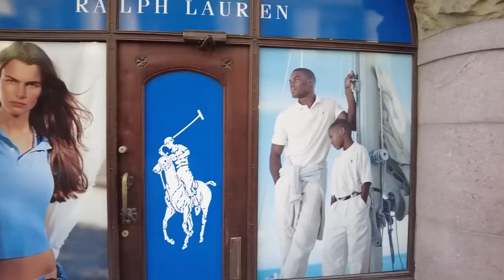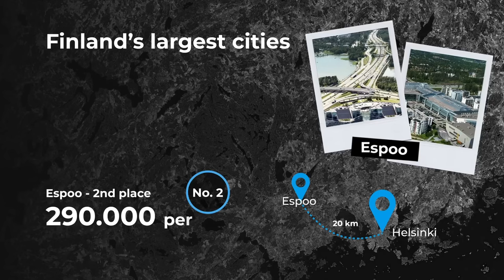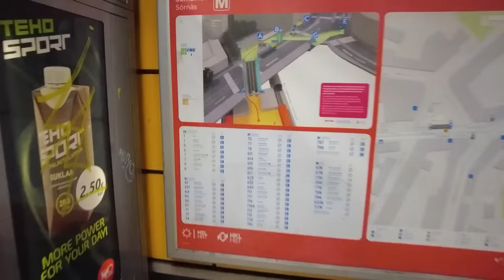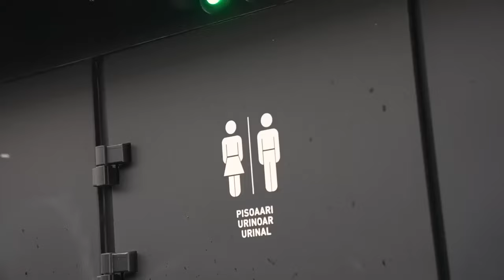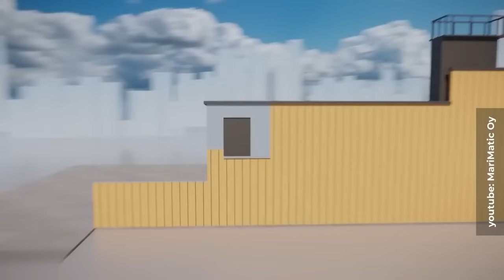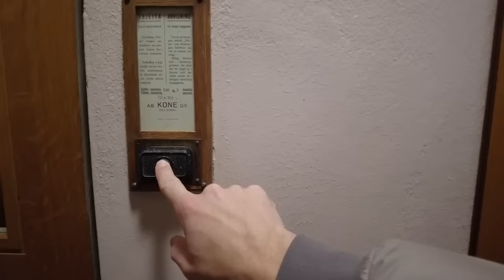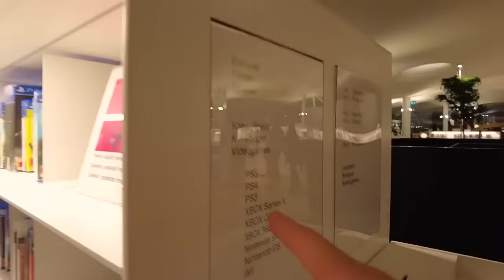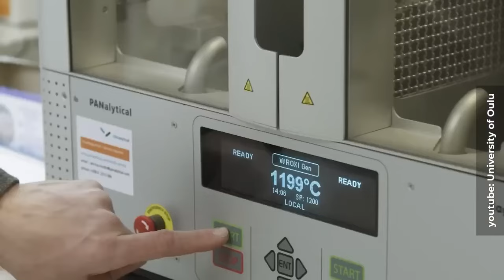Finland: From Russian Empire To The World’s Happiest Country | Bicycles, Housing, Renewable Energy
Finland – a country that has everything you can think of! From modern cycling lanes to a great public transport system. From newly-constructed apartments to beautiful historic buildings. From rain to snow (all in the same day, of course). What’s more? A comprehensive welfare system that makes everyone super happy! Doesn’t that sound amazing? But will it all stay the same or will the global warming turn the sparkly snow drifts into dirt? Watch my new video to find out!

Chapters:
00:00 Welcome to Finland!
01:56 How does Helsinki cope with snow?
05:24 The magic doors
07:36 Icicle hunt: why is it so clean?
11:21 The Russian trail
16:58 Immigrants in Espoo: bomb shelters, cost of living and more
20:53 Room tour: sauna in a flat?!
21:39 Why are Finns so happy?
24:26 Public transport: an underground maze
34:35 Safety first!
36:05 How to live without a car?
37:03 We all need this!
41:45 How does global warming affect winter?
46:07 Reconstruction of the ports and new apartments
52:43 Recycling wonder and renewable energy
1:00:00 Cycling in the snow
1:04:29 Is this Finland’s Grand Central Station?
1:07:29 The post office: infrastructure we all dream of
1:09:43 Is this an entrance hall or a historical spot?
1:17:50 The perfect place away from the cold
1:27:15 Oulu: cycling lanes paradise
1:29:41 Sci-tech capital and its future